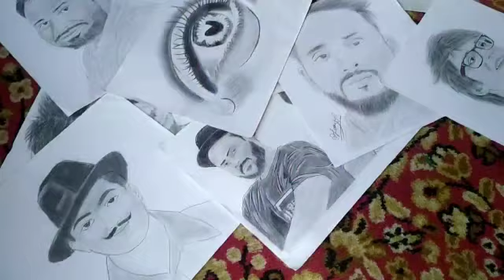art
Meet sketch artist from Wachi area of spn
Watch this special report from district shopian Report by tantray fazil